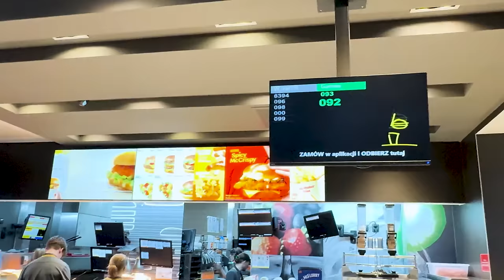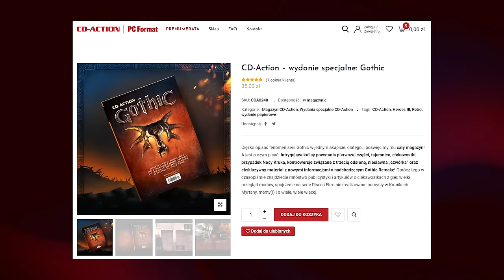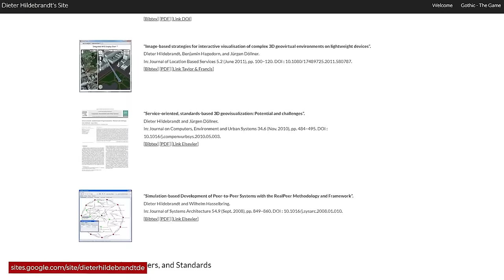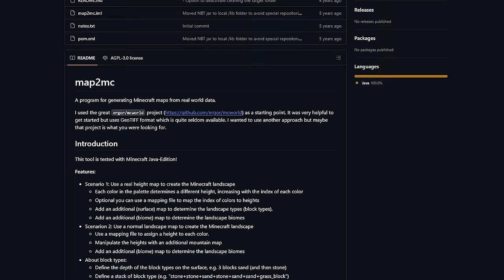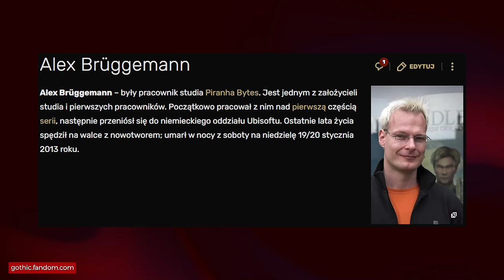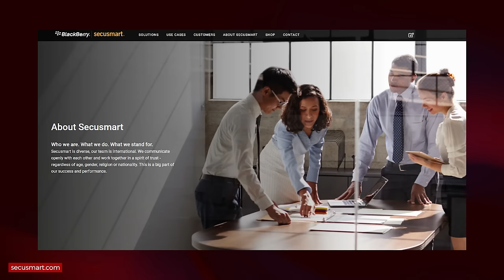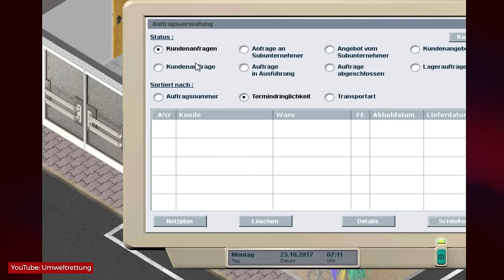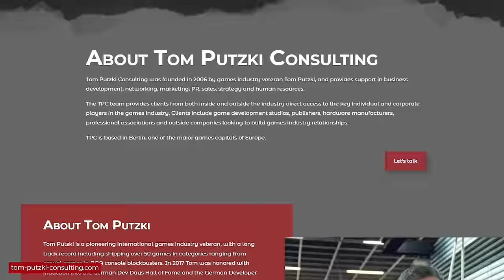Co stało się z twórcami Gothica?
Minęły 23 lata od premiery pierwszego Gothica. I jakoś niecały miesiąc od premiery naszego magazynu, CD-Action Gothic, zawierającego mnóstwo ciekawostek o procesie powstawania gier, wspominek, materiałów zza kulis i... i tak dalej. Do tego 2 plakaty w zestawie. Tymczasem, postanowiłem dokonać tzw. RISERCZU i dowiedzieć się, co tam się dzieje u twórców Gothica.